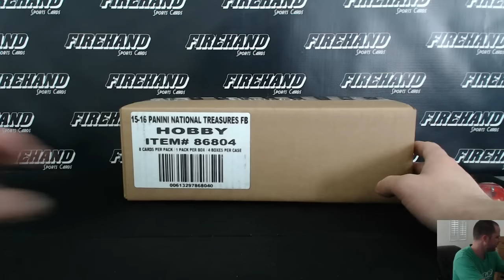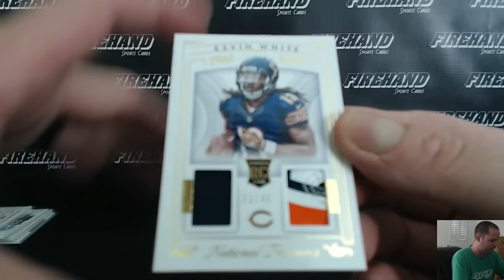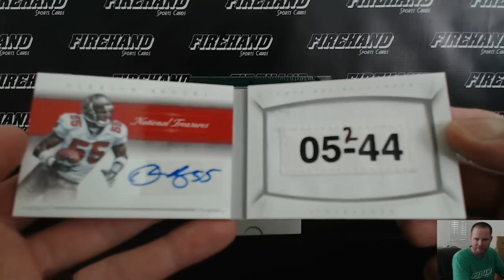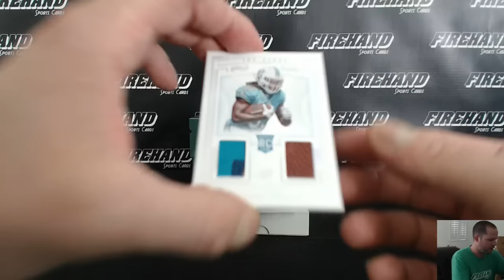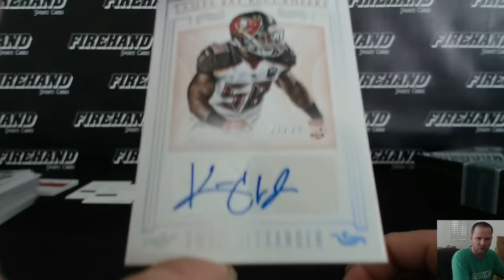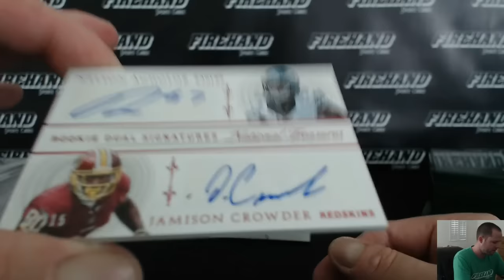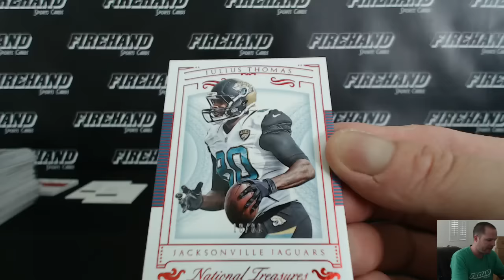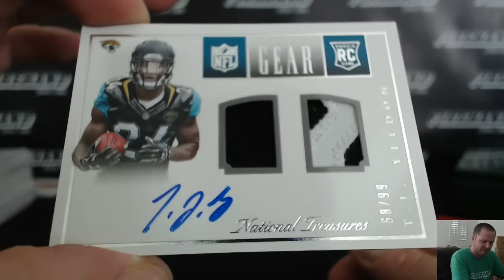2015 National Treasures Football 4 Box Case Break PYT #18 ~ 4/2/16